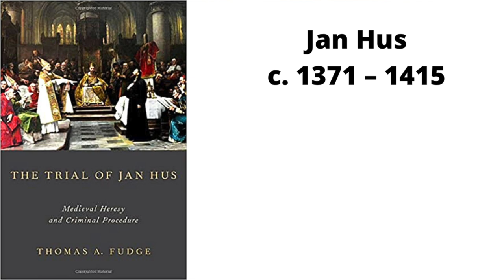Why Was Jan Hus Burned?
On July 6, 1415, Jan Hus was burned at the stake for his opposition to certain practices in the church, such as indulgences and clerical abuse. As painful as it is to consider historical persecutions like this one, it is also imperative that we not ignore them.

My books:
--Why God Makes Sense in a World That Doesn’t: The Beauty of Christian Theism
--Retrieving Augustine’s Doctrine of Creation: Ancient Wisdom for Current Controversy
--Anselm’s Pursuit of Joy: A Commentary on the Proslogion
--Finding the Right Hills to Die On: The Case for Theological Triage
--Theological Retrieval for Evangelicals: Why We Need Our Past to Have a Future